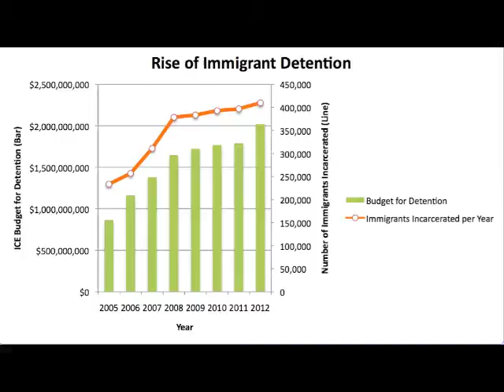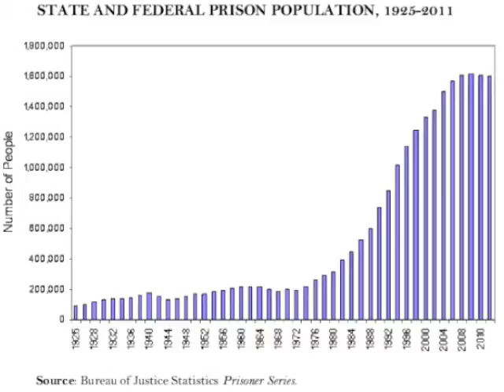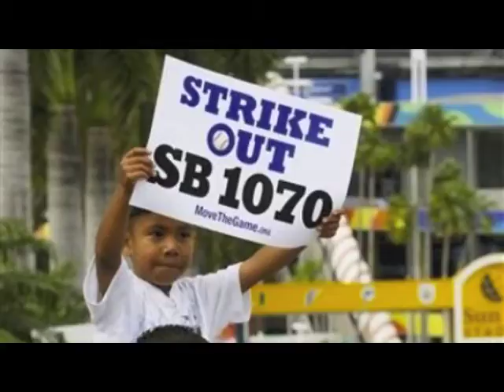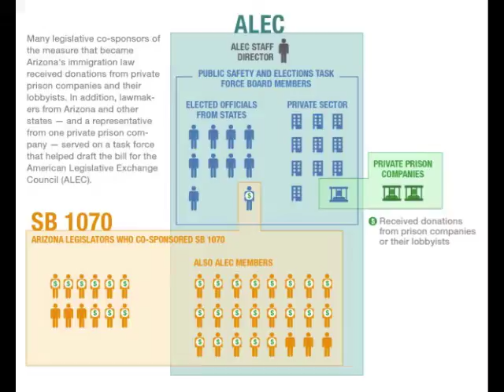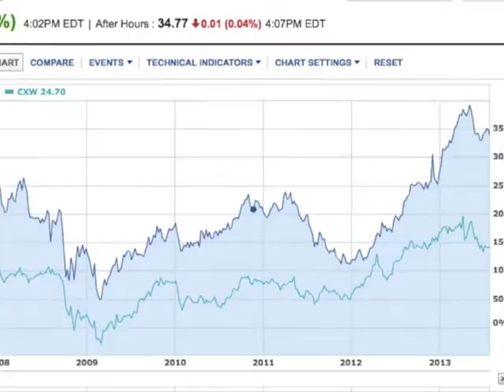Standing up to Private Prisons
Private prisons undermine our democracy and destroy our communities by lobbying to keep immigrants and people of color locked away. Enlace and its allies are fighting back through a campaign to divest from the private prison industry.

Private prison companies like CCA and GEO Group profit when more people go to jail. Their business model depends on the success of their lobbying efforts, which result in laws that criminalize marginalized communities in order to keep people in jail. Over the past decade, immigrant detention has made millions of dollars for the private prison industry at the cost of hundreds of thousands of immigrant lives. Enlace and its allies are standing up to private prisons and calling for divestment from an industry that profits from racism and human misery.